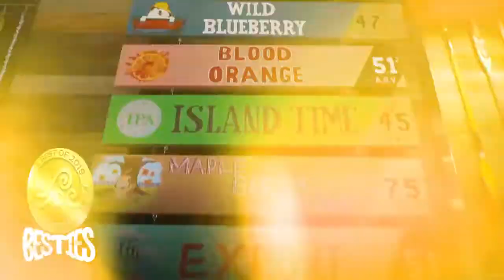Die Besten St. Pete/Clearwater Gewinner 2019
Wir befragten Besucher und Einheimische nach ihren Lieblings-Aktivitäten und Sehenswürdigkeiten. Hier sind die Top Fünf der einzigartigen Erlebnisse.